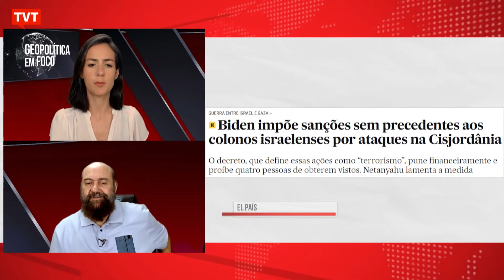Biden impõe sanções sem precedentes aos colonos israelenses por ataques à Cisjordânia